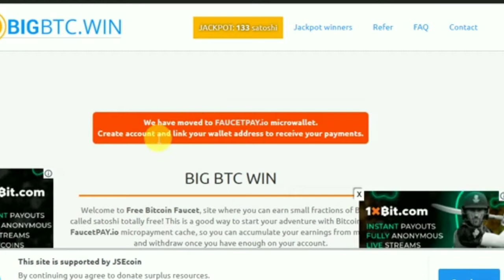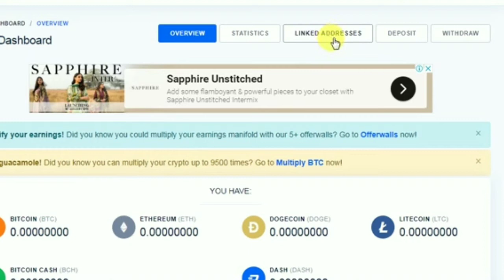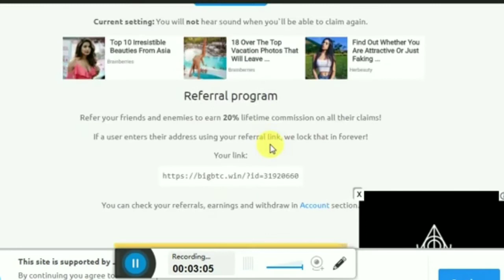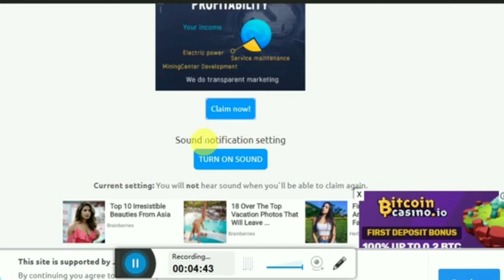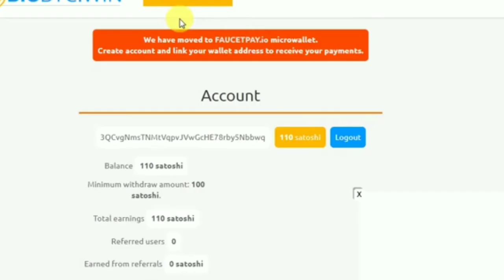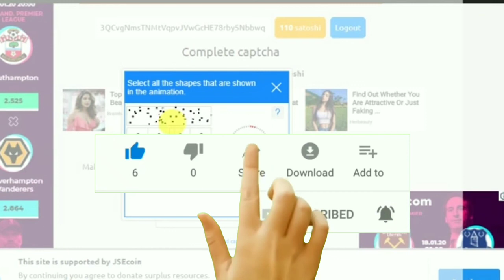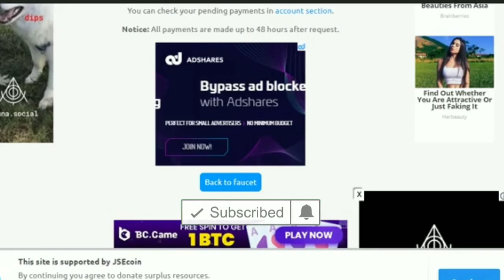Earn Money Daily 3000 PKR Without Investment|Live Payment Proof|Withdraw Via Easypaisa &Jazzchash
❤Is channel mein apko daily new online earning k methods btaay Jain gy'earning k ilawa apko mob tricks r new updates miltii rhen ge💕